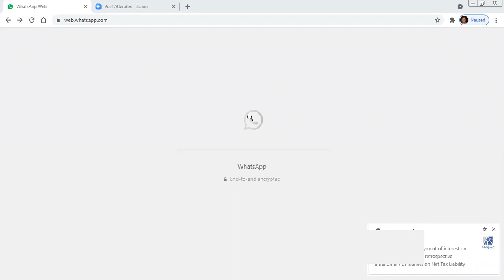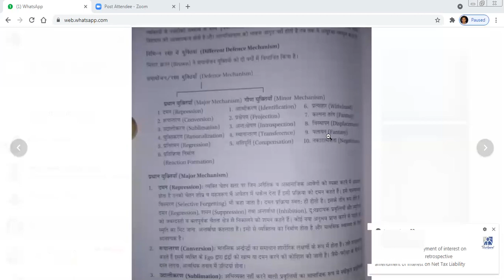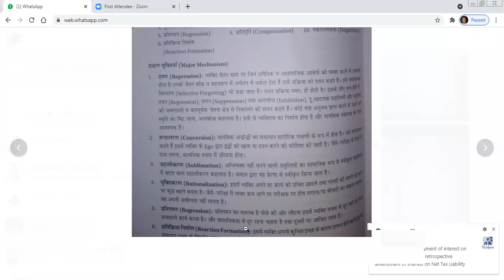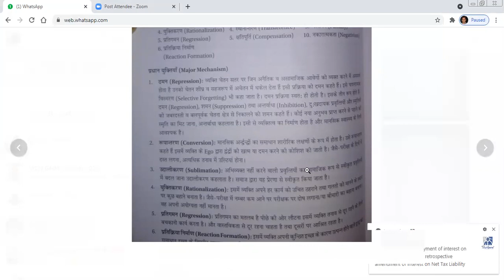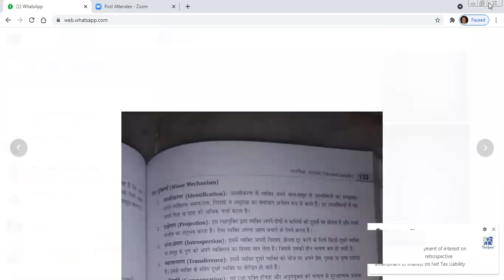topic-defence mechanism | class-anm 1st year | Metro College of Nursing